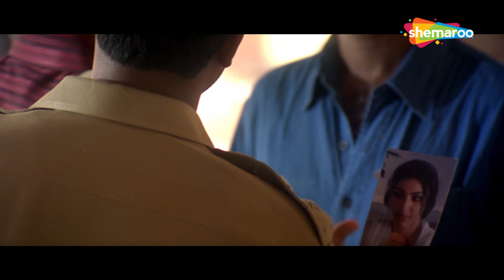रोमांटिक ड्रामा फिल्म | Ahista Ahista (2006) (HD) | Abhay Deol, Soha Ali Khan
Ankush, a professional witness at the marriage registrar's office, meets a runaway girl, Megha, whose beau abandons her. Ankush generously offers to help Megha but secretly falls in love with her.

Movie Name - Ahista Ahista (2006)
Star Cast - Abhay Deol, Soha Ali Khan, Shayan Munshi, Sohrab Ardeshir
Director - Shivam Nair